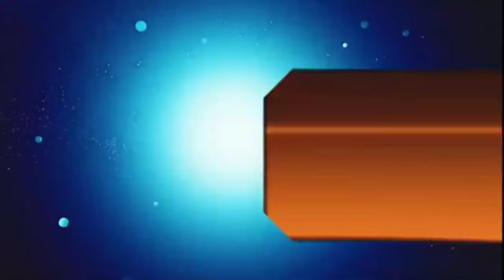आज 19 सितंबर 2024 झारखंड की ताजा खबर ।। Today Jharkhand News, Jharkhand Breaking News Hemant Soren